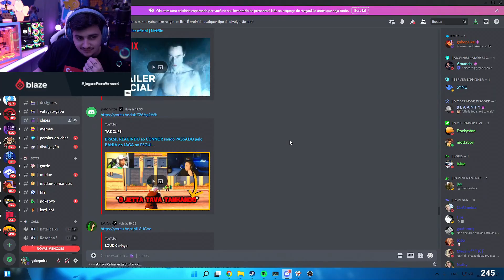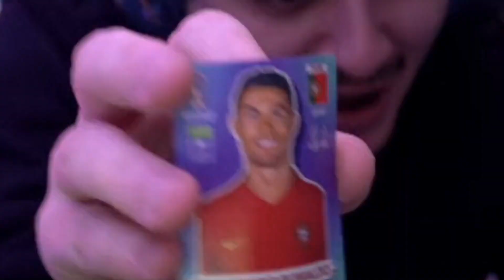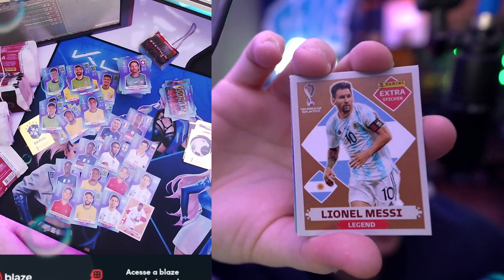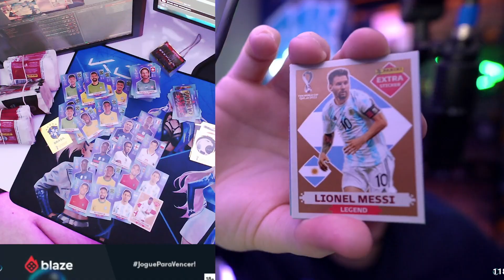O MELHOR DUO! | Papos das lives #26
Semana de muitos momentos aleatórios e duo com o Magrinho!